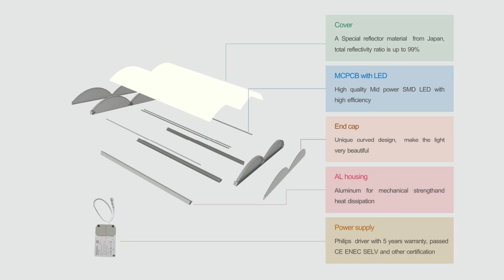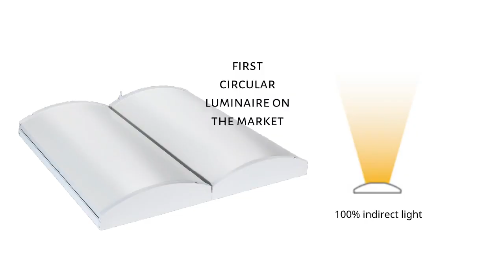ECOLITE (UK)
Learn more about our ECOLITE concept